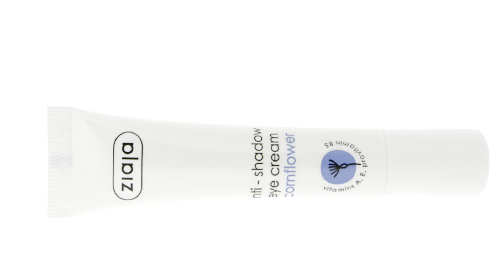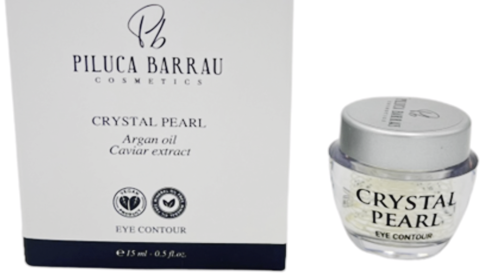COMO elegir el MEJOR CONTORNO de ojos | LOS 5 mejores CONTORNOS del MERCADO